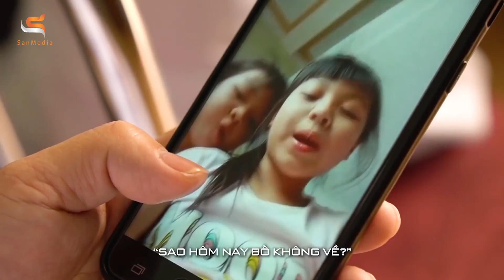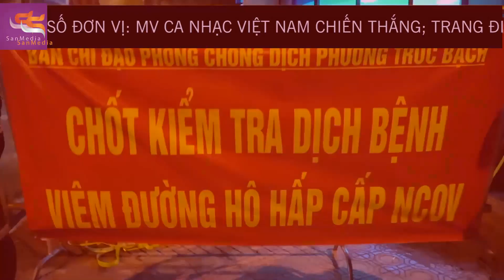Bài dự thi: "GIỮA TÂM DỊCH – CÓ MỘT CÁI TÊN LÀ “VIỆT NAM”" - Thí sinh Nguyễn Thị Nhật Lệ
Việt Nam trong các bạn là như thế nào?
Với tôi, có lẽ, ngay lúc này, hình ảnh Việt Nam đang thật kiên cường để đối đầu trong “cơn cuồng phong” của đại dịch Covid 19.
Đại dịch Covid 19 đang ngày càng có những chuyển biến hết sức phức tạp, khi mà số người bị nhiễm đang ở mức báo động, thậm chí đã có hơn 60 ca tử vong trong cộng đồng Việt Nam. Có thể thấy sự “tàn phá” về tính mạng, kinh tế - xã hội từ Covid 19 là rất nghiêm trọng.

Tình hình là vậy. Thế nhưng, ngay giữa tâm dịch lúc này lại có một Việt Nam thật “hiên ngang”, “ngẩng cao đầu” trước Covid 19. Đó là sự đồng lòng, quyết tâm cao độ, một tinh thần đoàn kết của mọi công dân Việt Nam. Là những ngày tháng sẻ chia, những giọt nước mắt hay nụ cười hòa quyện với nhau trong một xã hội. Tất cả đều hướng đến những điều tốt đẹp nhất, sự chung tay cùng đẩy lùi dịch bệnh Covid 19.
Và Việt Nam ơi! Hãy cùng nhau quyết tâm thêm nhiều lần hơn nữa ""xóa bỏ"" cái tên Covid 19 ấy nhé!"
Sản phẩm dự thi của bạn Nguyễn Thị Nhật Lệ - Thí sinh cuộc thi tìm kiếm MC - BTV tài năng 2021, chủ đề "Việt Nam trong tôi".
Mọi người hãy cùng nhau bình chọn và cỗ vũ bạn ấy nhé.